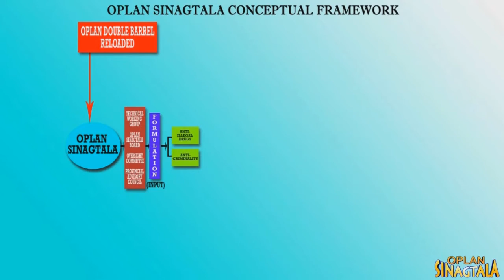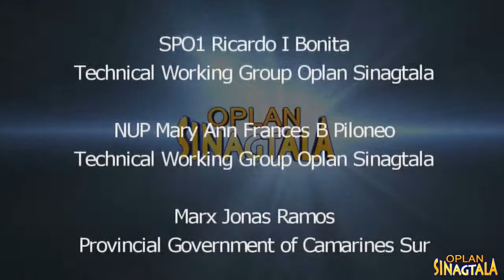OPLAN SINAGTALA CAMSURPPO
A well-defined localized, responsive, strategic, and innovative anti-criminality campaign plan that will fully support the OPLAN DOUBLE BARREL RELOADED, carefully tailored fit to the current needs of the present situation of Camarines Sur, a campaign meant to address not only the drug menace that has been tarnishing the morals of the youth and breaking the strong bond of every family but also the evils that push criminals to commit illegal acts --- this is the very essence why OPLAN SINAGTALA came to life.
             This OPLAN, as a brainchild program of Camarines Sur Governor, HON. MIGUEL LUIS R. VILLAFUERTE, and yours truly, contains course of action plans geared towards building a peaceloving community by ensuring that the constituents are safe from harm.
              OPLAN SINAGTALA, which stands for Supilin Natin ang Lahat ng Ilegal na Narkotiko, Armas, Gamot, mga Tulak, Adiksyon, at Iba Pang Uri ng Krimenalidad sa Lipunan para Matupad ang
Ating Adhikain, shall be everybody’s battle cry. It envisions a God-fearing community where people respect the rule of law and where the outlawry will be put behind bars. We are confident that the men and women of Camarines Sur Police Provincial Office can do this through timely, effective, aggressive and innovative police operations.
               We will strengthen our collaboration with various law enforcement agencies, local government units, and other stakeholders down to the grassroots level. We will not stop until our desired vision for a peaceful community is not achieved.
               Following the directives of our PNP Chief, POLICE DIRECTOR GENERAL RONALD M. DELA ROSA, through the Regional Director, POLICE CHIEF SUPERINTENDENT MELVIN RAMON G BUENAFE, the new phase of this campaign will be gentler but not weak; simpler but comprehensive, more aggressive but systematic, ensuring among others that the rule of law will always prevail.
               Rest assured that the men and women of the Camarines Sur Police Provincial Office shall be the epitome of how a government servant should be, your protector not your opponent, your refuge and not your loss, and your ally not your enemy.
               At the end, what we want is a S.A.F.E. Camarines Sur- Secure, Alert, Fun and Excellent. We shall fight all forms of criminality and we are confident that we can do this if we all join hands to make this
come true.